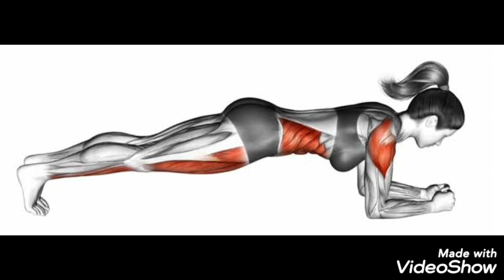My Workout Plan😎💪: My Transition With My Diet & Workouts Plan😍😎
Hi viewers I am here with my workouts plan today😎💪😀..

One can achieve 100 percent results with my earlier diet plan and this workout plan💁‍♀️😎💪..

As per request, posted my transformation pic as thumbnail as a proof💁‍♀️😎..

My yoga video and plank video is there in my playlist💁‍♀️.. Please watch out there for full benifits🙏🙏..